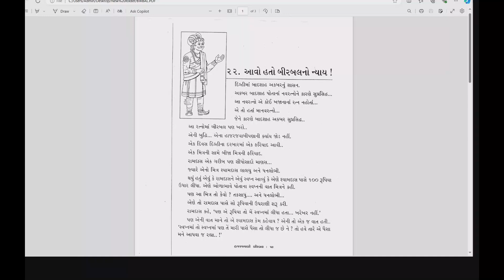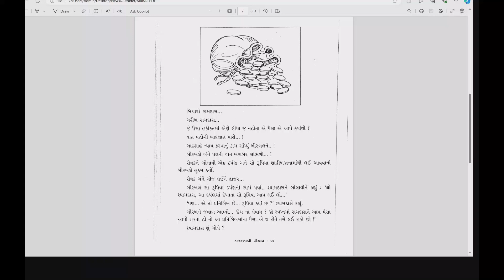BIRBAL# બીરબલ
બીરબલ નો ન્યાય
moral story
gujarati Saflta